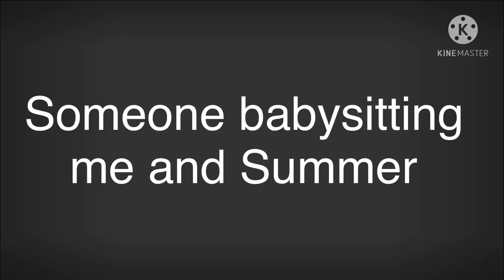Summer and Cyan do get a bit quirky at night// meme